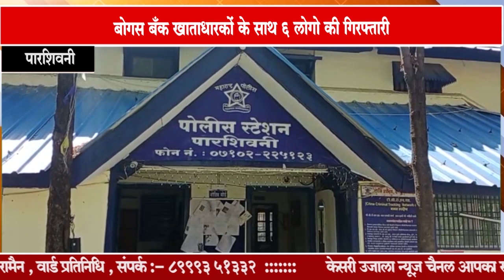शिक्षिक पेंशन मे 3 करोड का घोटाला !